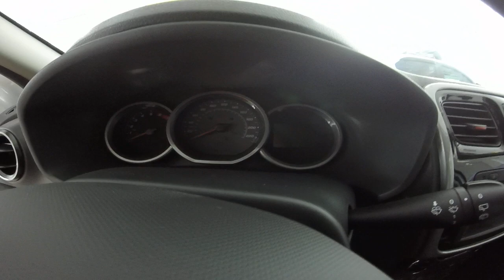Renault Sandero R.S. 2.0 - Verdadeiro Esportivo & AKN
O carro de verdade, freio a disco nas 4 rodas, motor 2.0, 150 CV, 8 segundos de 0 a 100 km, 20 Kg de Torque, Show de foguete.